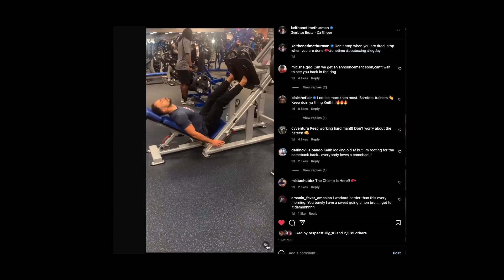BREAKING: Derrick James Casts Doubt On Terence Crawford Vs Errol Spence Fight.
The long awaited Terence Crawford vs ErrolSpence fight is not happening according to Derek James.

Derek James, who is the trainer of Errol Spence, let the cat out of the bag about not caring about the Terence Crawford fight.

He also said yesterday's price is not todays price, insinuating the Terence Crawford would have to take even less than nothing if he want's to make this fight.